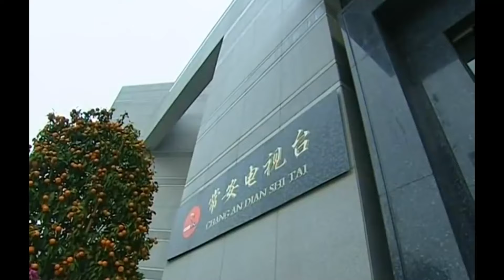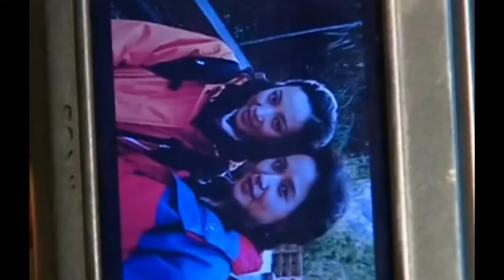野百合 05 | 富豪母亲归国寻找当年弃女，遇心机女冒名顶替，全然不知亲女儿就在身边（刘汉强/徐筠）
👉剧情简介👉该剧讲述了以英子和子晴母女俩一明一暗的情感经历为线索铺开，展示两代女人在不同社会背景下的悲欢离合，在子晴、英子、王蒙、玉树、爱贞、雪儿、玉叶、洪波等众多人物的情感纠葛中，铺呈人类永远遵守的真善与关爱。